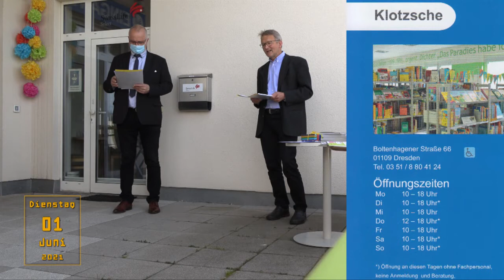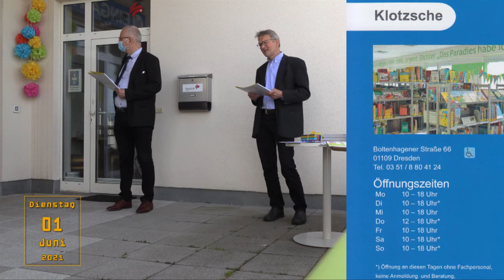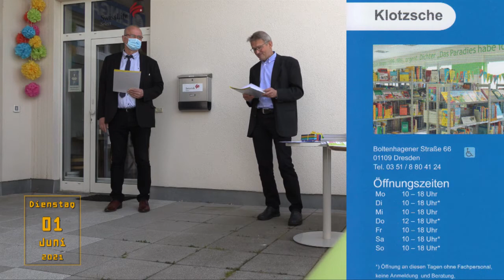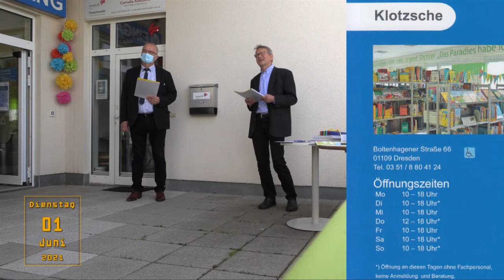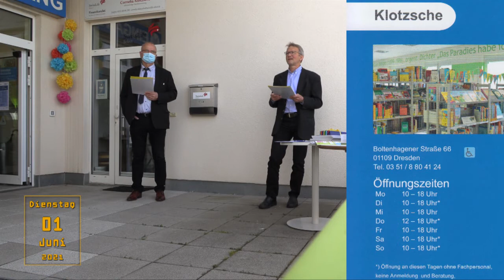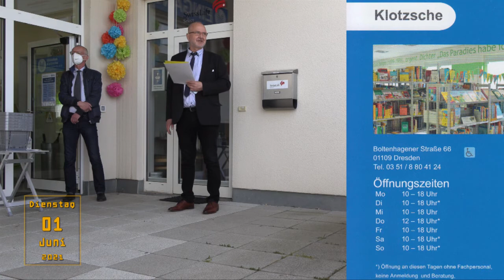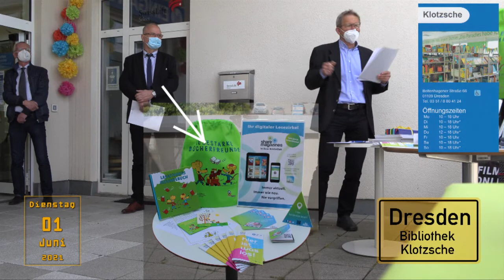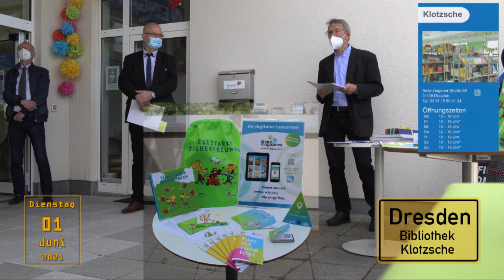Die Bibliothek Klotzsche startet als Bibo 7/10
Am 1. Juni 2021 startet die Bibliothek Klotzsche als Bibo 7/10 und erweitertet ihre  Öffnungszeiten um 4 Tage.
Mit der Erweiterung des Bibo 7/10-Netzes um die Stadtteilbibliothek Klotzsche verbessert sich das kulturelle Angebot im Dresdner Norden. Die zusätzlichen Öffnungszeiten sind ein weiterer Schritt zu den Kultur- und Nachbarschaftszentren, die der Dresdner Stadtrat ausbauen möchte.